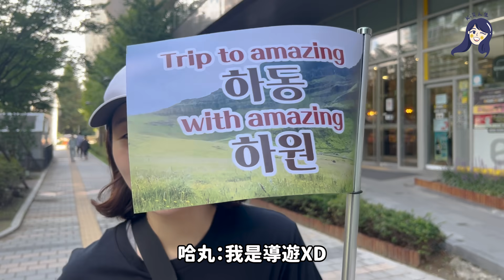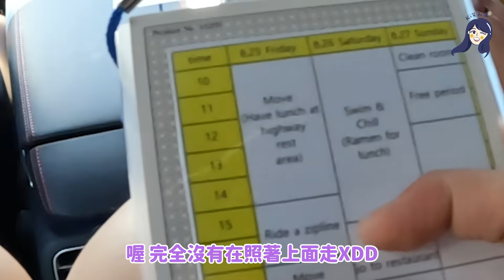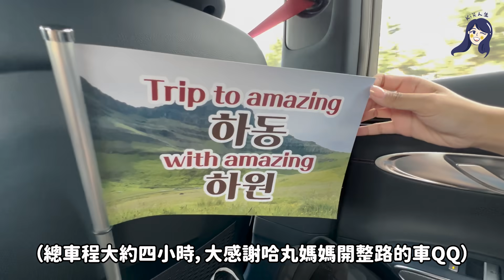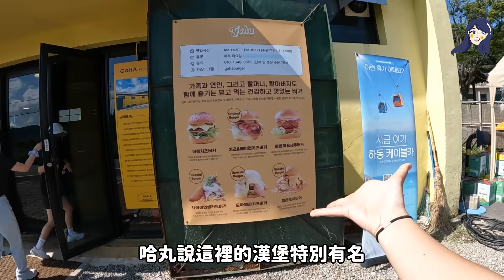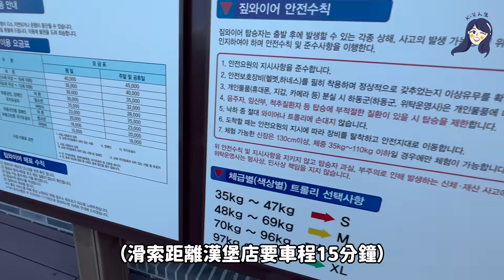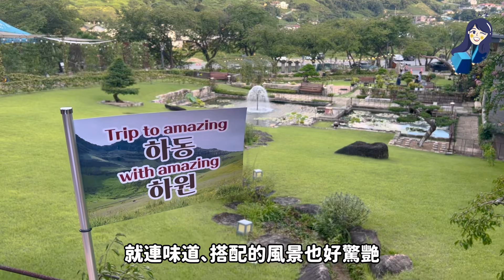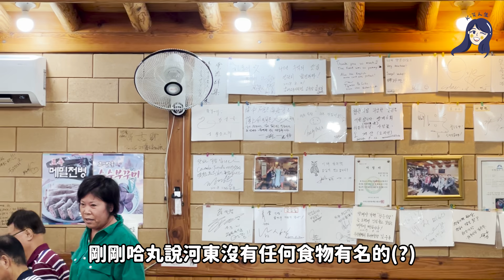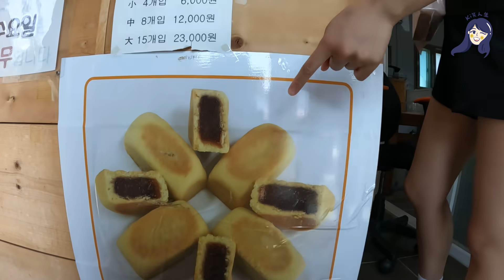【河東旅遊】開車四小時才能抵達的韓國仙境？韓版小瑞士太震撼😍 從未體驗過的韓國鄉下有夠好玩！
不曉得大家還記不記得八月底我有到韓國找朋友玩～
當時除了首爾之外，最重要的目的就是
我的韓國朋友要帶我到她的鄉下親戚家玩！
雖然這是我第一次聽到「河東」這個城市名
但這趟三天兩夜鄉下行真的讓我「大開眼界」😍
原來韓國有這麼美的地方
甚至還有仙境般的咖啡廳和綠茶小屋可以參觀
這集保證帶大家來到一個你們從未見過的韓國鄉下體驗❤️